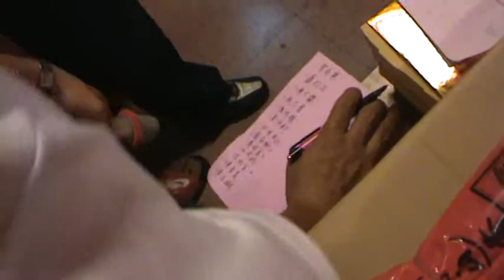潮州城隍廟-縣城隍尊神-聖誕千秋-08 擲筊 爐主 頭家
潮州顯佑伯 縣城隍尊神 聖誕千秋 歲次庚寅(虎)年 端(五)月 十二 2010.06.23